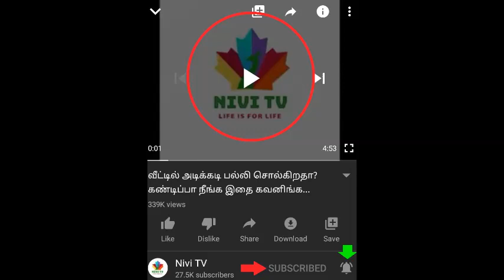காலையில் எழுந்ததும் இதை மட்டும் பாருங்க. அதிர்ஷ்டம் உங்களை தேடி வரும் .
Good luck when you wake up in the morning
 Watch it only when you get up in the morning. Good luck comes to you.